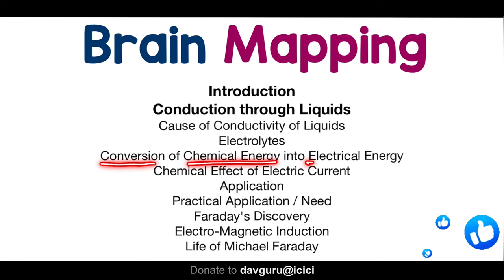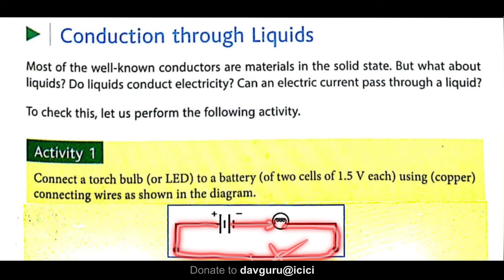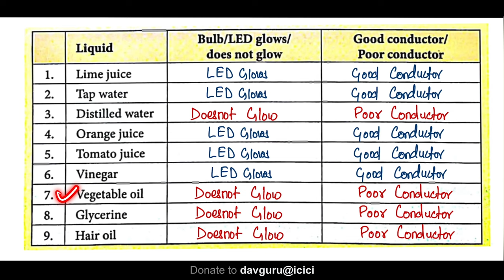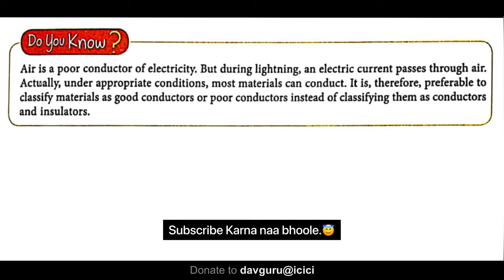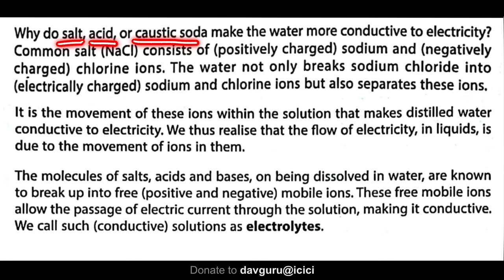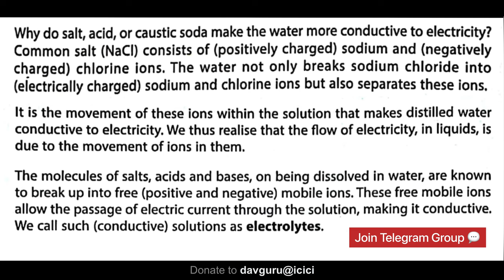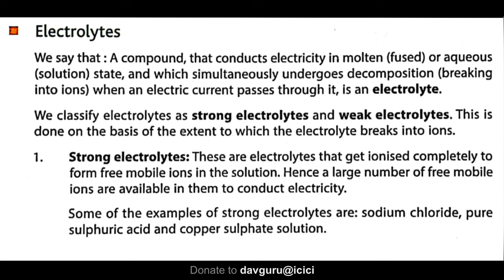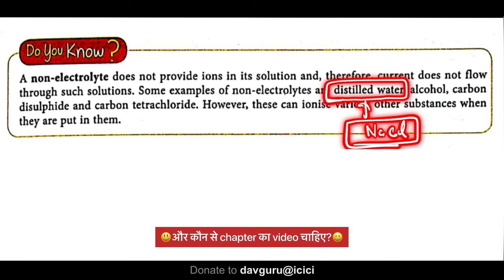Chapter 16 | Electric Current and It's Chemical Effect | Class 8 DAV Science | Chapter Study-1 🔥🔥🔥